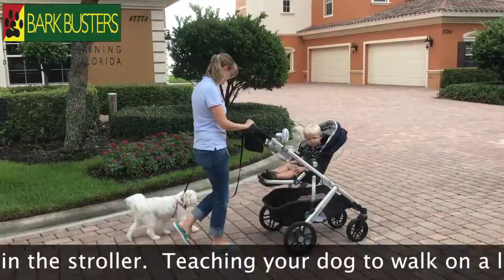Lhasa Apso - Baby Stroller - Dog Training of Fort Myers K9 - Patrick Logue Dog Trainer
The BEST dog trainer in Southwest Florida and Lee County, Florida.

Serving: Bonita Springs, Cape Coral, Captiva, Estero, Fort Myers, Fort Myers Beach, Lehigh Acres, North Fort Myers and Sanibel.